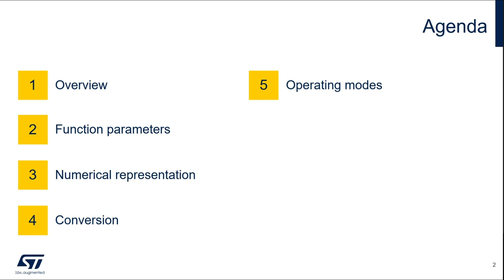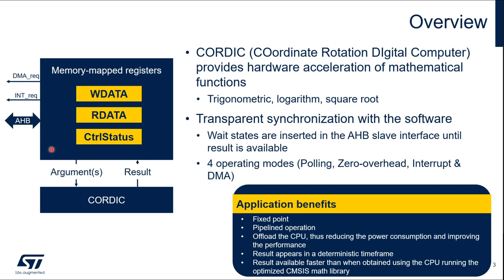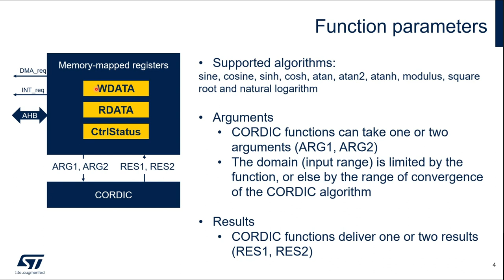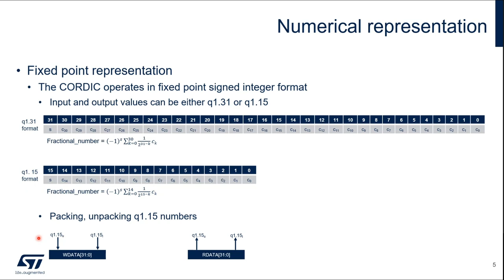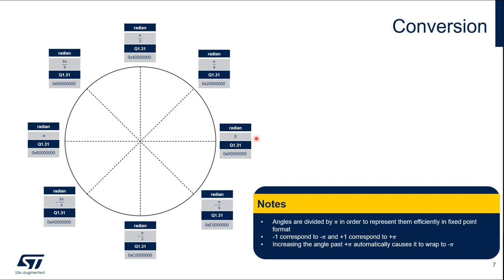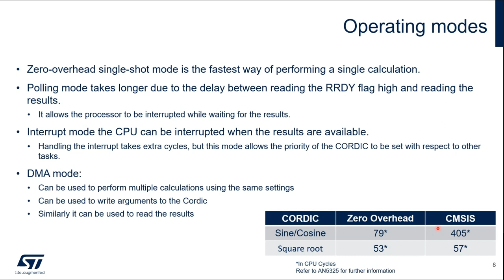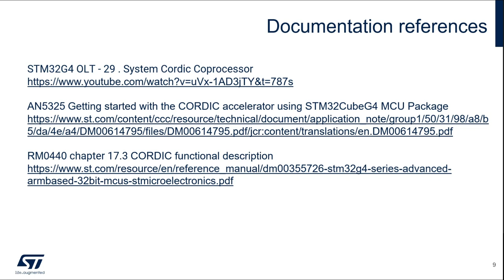CORDIC in Practice, Part 1: Overview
The CORDIC is a hardware accelerator designed to speed up the calculation of certain mathematical functions, notably trigonometric and hyperbolic, compared to a software implementation.
The accelerator is particularly useful in motor control and related applications, where algorithms require frequent and rapid conversions between rectangular (x, y) and angular (amplitude, phase) co-ordinates.

This application note describes how the CORDIC accelerator works on STM32G4 Series microcontrollers, its capabilities and limitations, and evaluates the speed of execution for certain calculations compared with equivalent software implementations. The examples run on the NUCLEO-G474RE board.